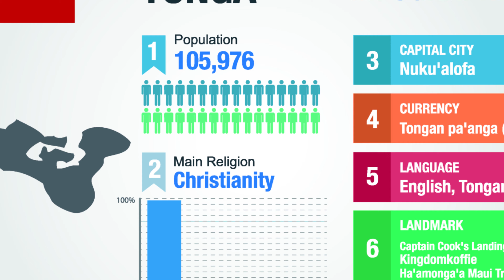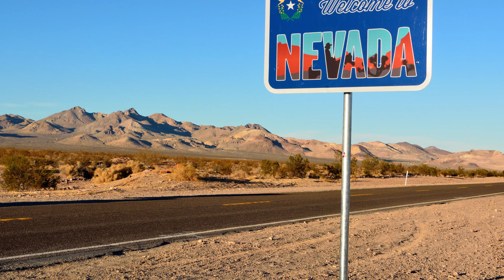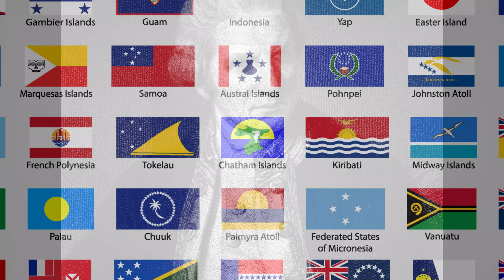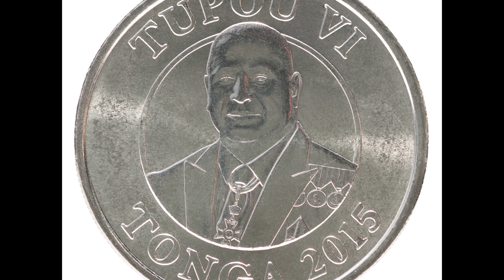Tonga: The Nevada Guard's south pacific partner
Everything a visitor needs to know about the Nevada Guard's  state partnership program in the country of Tonga